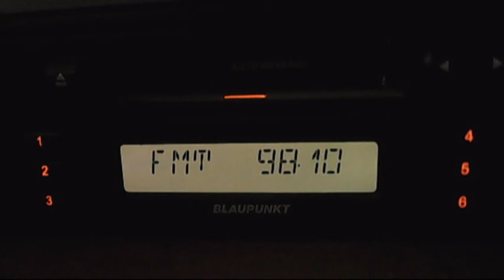fm dx trinitas harsova 09:11